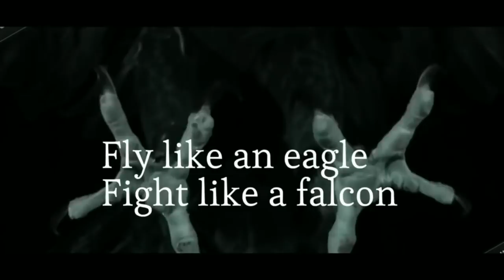2 Proyek Paling Gila C-130 Hercules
Tidak bisa dipungkiri  C-130 Hercules adalah salah satu pesawat dengan peran yang paling banyak.  Tetapi dari sekian banyak kemampuannya, ada dua  yang paling spektakuler dan gila, yakni Hercules yang dikembangkan dalam proyek Super Cod dan Credible Sport.